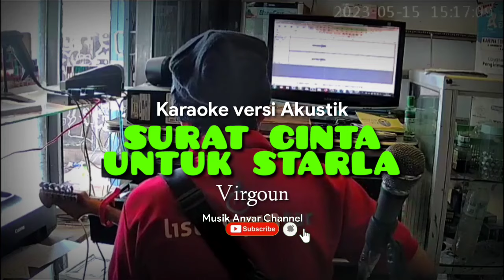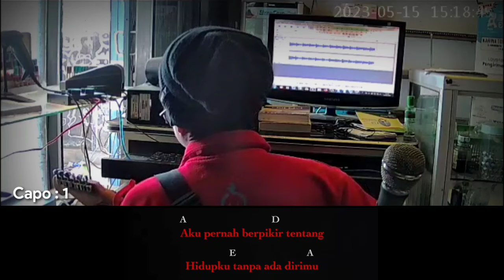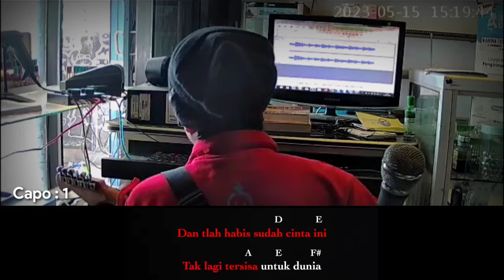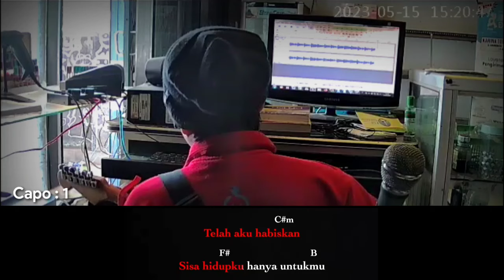Karaoke Surat Cinta Untuk Starla (Virgoun) Chord & Lirik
Original Songs : @Virgoun